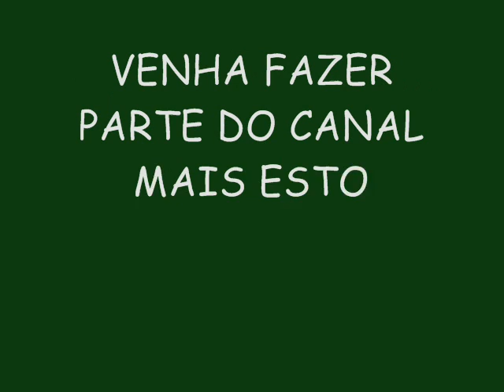IGOR KANNÁRIO FESTA DA BAMOR 36 ANOS - TCHUCO NO TCHACO